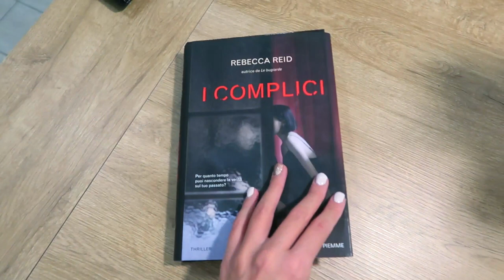Pomeriggio di lavoro in taverna!